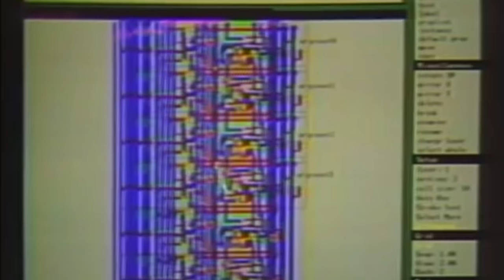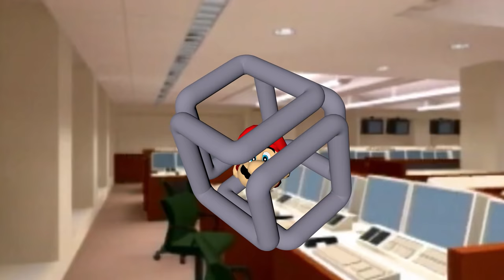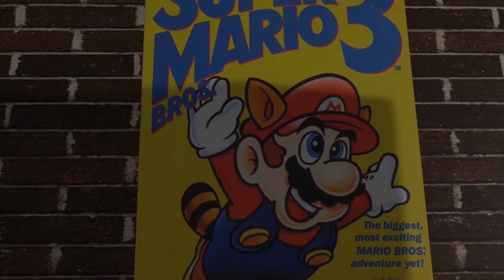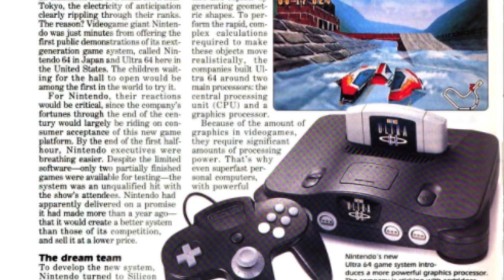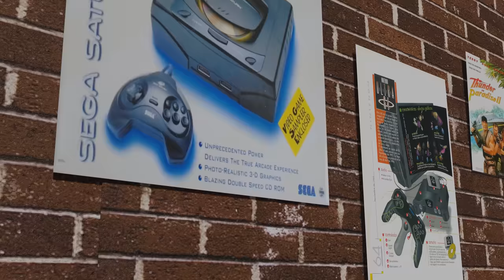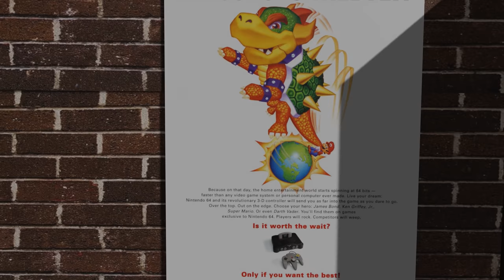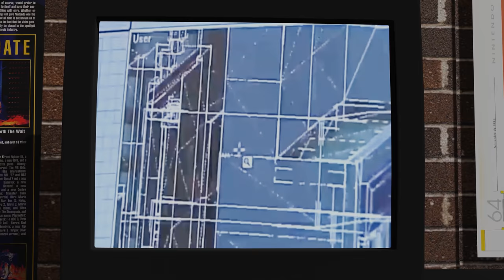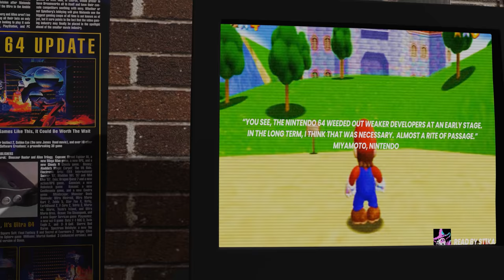History of the Nintendo 64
Join me as we dive into the development and history of the Nintendo 64.
This video leaned heavily on the article "The Nintendo 64 Was the Culmination of 90s Virtual Reality" for many of the quotes and general timeline of events leading to the launch of the console. Please support that work.
Special thanks to Wrestling with gaming, Bob Retrorgb, and St1ka for lending their Voice talent to the episode. Also a special thanks to Shadowmask for Audio support and musical talents for this video.